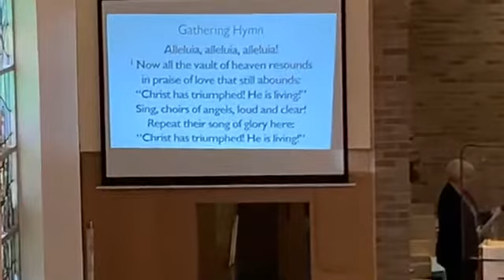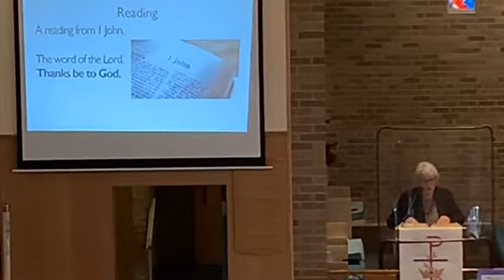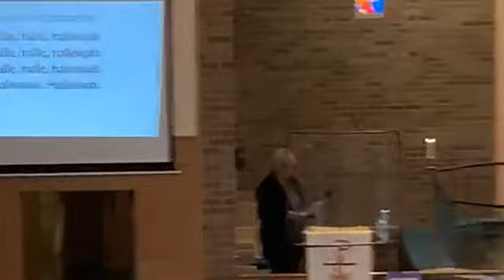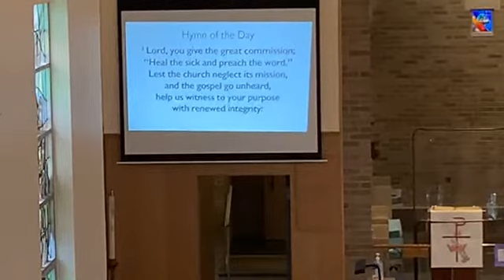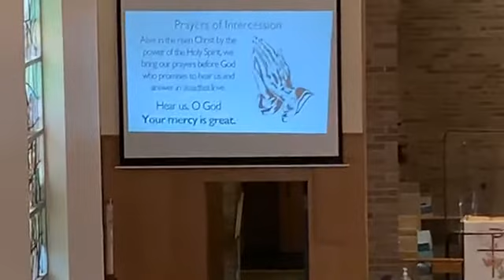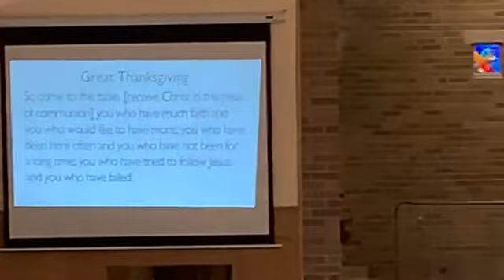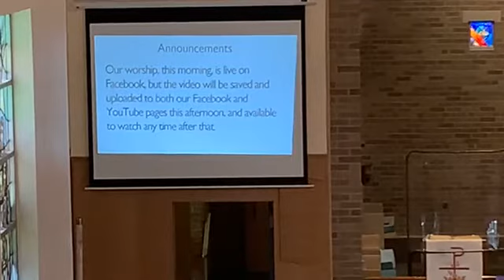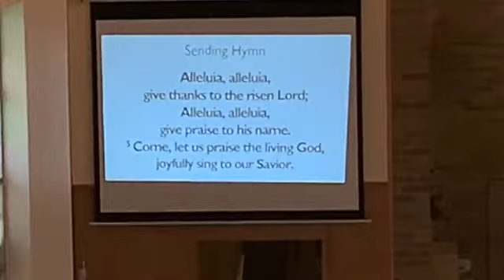St Paul's Lutheran Church Live Service 04/18/2021